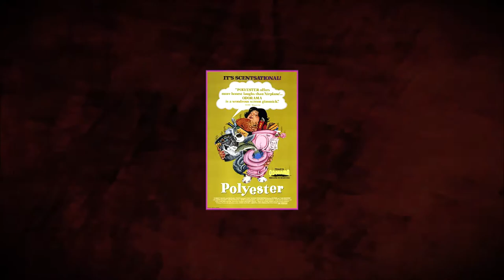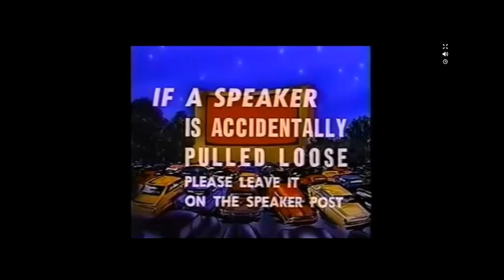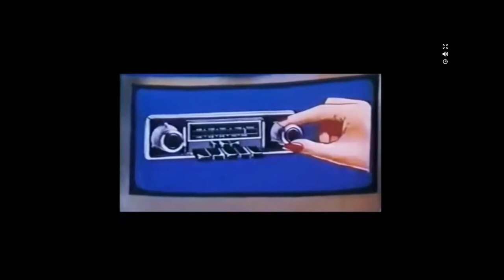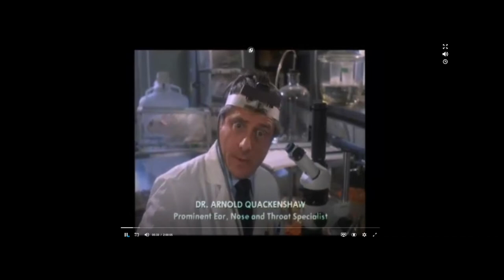drive in movie intro for POLYESTER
eBay buy the movie remastered

eBay buy the movie on vhs

non of the links are connected too me in anyway and this video is not
this was just a clip me and a friend done when we experienced the film for the first time